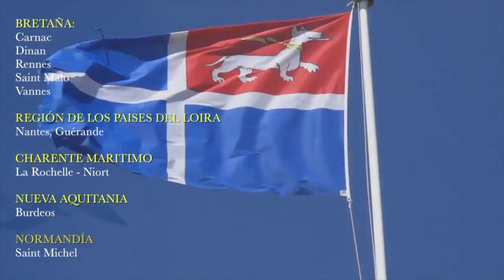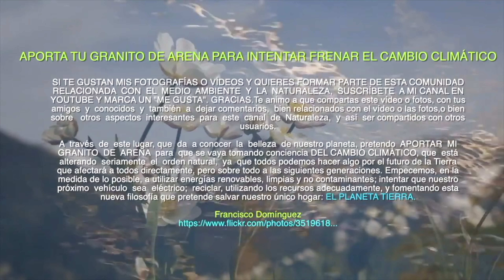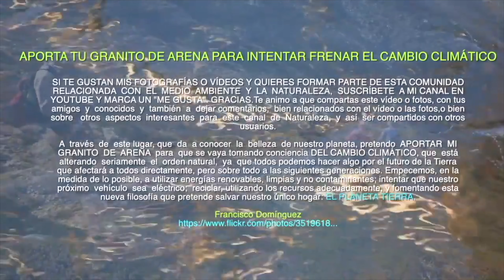CONOCES AQUITANIA VIAJE POR FRANCIA PARTE IV BURDEOS Y SUS VINOS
😻BURDEOS, AQUITANIA. Francia, Vinos de Burdeos. Lo mejor de Francia. Que ver en Burdeos. Ruta Jacobea, El camino De Santiago Francés.Rio Garona, el barrio de la Luna. Aquitania.😷